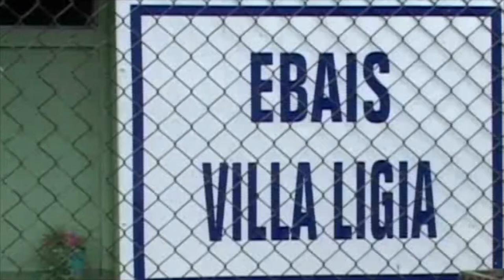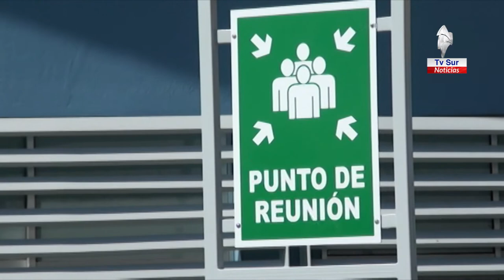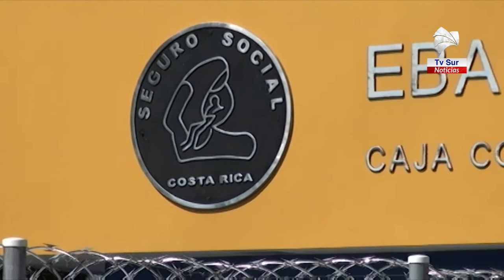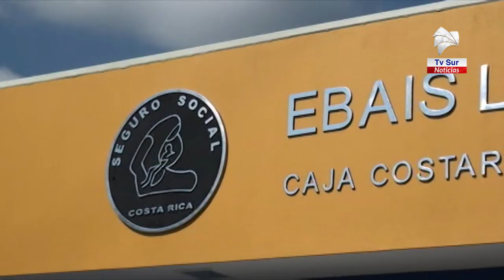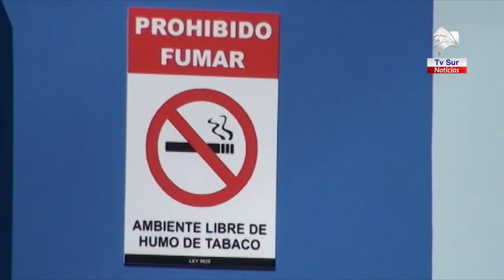Área de Salud de Pérez Zeledón analiza opciones para implementar la entrega de medicamentos en casa